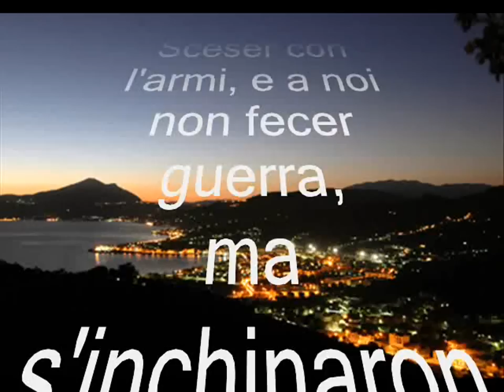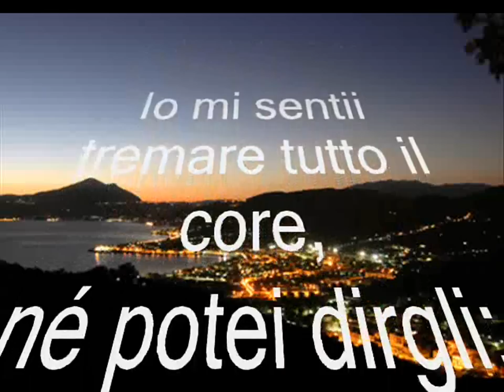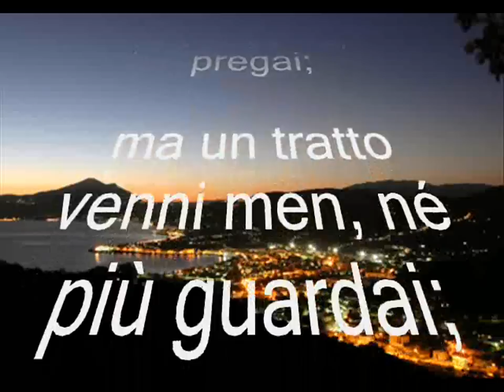Arnoldo Foà legge "La spigolatrice di Sapri"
Eran trecento, eran giovani e forti, e sono morti!
Me ne andavo al mattino a spigolare,
quando ho visto una barca in mezzo al mare:
era una barca che andava a vapore;
e alzava una bandiera tricolore;
all'isola di Ponza s'è fermata,
è stata un poco e poi si è ritornata;
s'è ritornata ed è venuta a terra;
sceser con l'armi, e a noi non fecer guerra.
ma s'inchinaron per baciar la terra,
ad uno ad uno li guardai nel viso;
tutti aveano una lagrima e un sorriso.
Li disser ladri usciti dalle tane,
ma non portaron via nemmeno un pane;
e li sentii mandare un solo grido:
«Siam venuti a morir pel nostro lido».
Con gli occhi azzurri e coi capelli d'oro
un giovin camminava innanzi a loro.
Mi feci ardita, e, presol per la mano,
gli chiesi: «Dove vai, bel capitano?»
Guardommi e mi rispose: «O mia sorella,
vado a morir per la mia patria bella».
Io mi sentii tremare tutto il core,
né potei dirgli: «V'aiuti 'l Signore!»
Quel giorno mi scordai di spigolare,
e dietro a loro mi misi ad andare.
Due volte si scontrar con li gendarmi,
e l'una e l'altra li spogliar dell'armi;
ma quando fur della Certosa ai muri,
s'udirono a suonar trombe e tamburi;
e tra 'l fumo e gli spari e le scintille
piombaro loro addosso più di mille.
Eran trecento, e non voller fuggire;
parean tremila e vollero morire;
ma vollero morir col ferro in mano,
e avanti a lor correa sangue il piano:
fin che pugnar vid'io per lor pregai;
ma un tratto venni men, né più guardai;
io non vedeva più fra mezzo a loro
quegli occhi azzurri e quei capelli d'oro.
                                       (Luigi MERCANTINI)